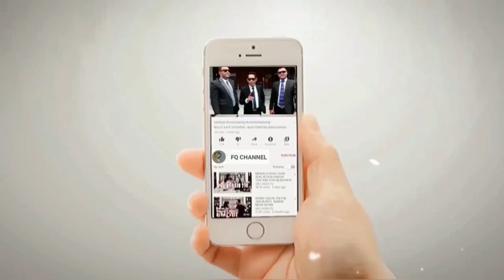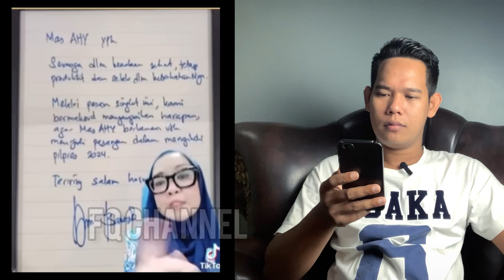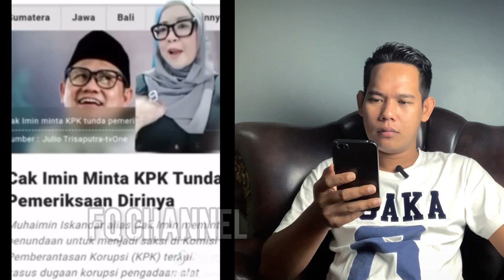SEMAKIN KOPL4K DULUNYA SAMA-SAMA PEMUJA ANIES || Sekarang Mereka Malah Saling Ser4ng